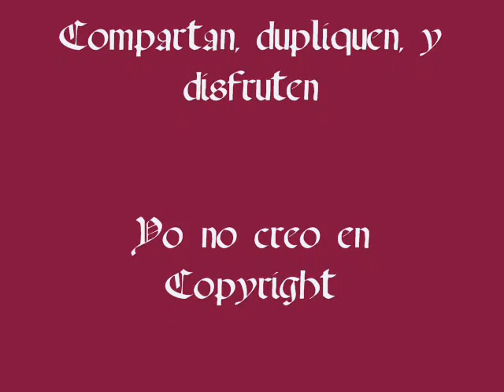Cuentos para Niños del Tio Pulpo: Earling, Elfrida y el Dragon Rojo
Algo nuevo. Tengo varios cuentos para niños que acabo de traducir de su original ingles al español. Ahora voy a hacer videos de todos ellos para compartirlos con ustedes.